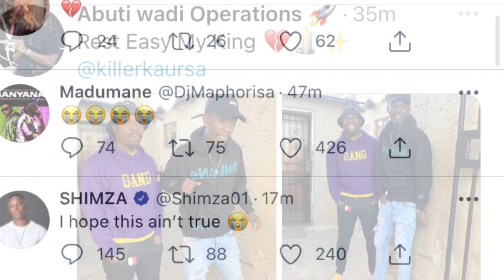Mpura and killar Kau involved in a fatal car accident 💔💔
Mpura and killar kau have been reported dead in a fatal car accident